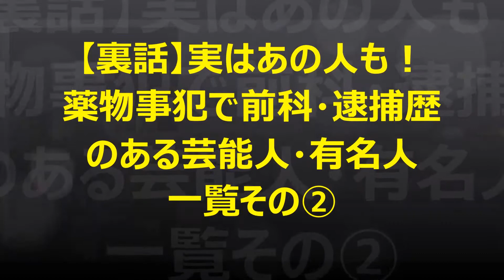【裏話】実はあの人も！薬物事犯で前科・逮捕歴のある芸能人・有名人一覧その2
おもしろければグッドクリック！！

薬物・窃盗・詐欺・脱税・恐喝・傷害・殺人など、犯罪・逮捕歴のある芸能人・有名人はたくさんいます。そこで、犯罪・容疑別にまとめてみました。

【【関連動画】】

【閲覧注意】性犯罪事件をおかした芸能人・有名人 計22人《1980年～2014年》

【閲覧注意】レ◯プされた芸能人・・・ (犯罪被害に遭ったことのある芸能人)

【閲覧注意】無かったことに？芸能人のタブー・スキャンダル！【フライデー・犯罪歴・逮捕歴】①

【史上最悪の性犯罪】１８００人以上の男とのセ●クスを強要した変態カルト集団の主「コリン・バトリー」【閲覧注意・胸糞】

【薬物・傷害・強姦・殺人】　過去に逮捕歴のある芸能人・有名人・ミュージシャン・スポーツ選手まとめ　【総勢８２人】

【黒歴史】芸能人の逮捕歴がヤバイ！有名人の前科と黒い過去・スキャンダル【閲覧注意】

18.驚愕！前科者の芸能人,有名人【芸能人ドキュメント】①実はあの人も‥

【衝撃】前科のある芸能人・逮捕歴のある有名人リスト。芸能界スキャンダル

逮捕歴・前科のある芸能人[裏話]　【歌手・女優・俳優・スポーツ選手・アイドル】

【芸能界の裏話】実はあの人も！覚せい剤で前科・逮捕歴のある芸能人・有名人一覧　麻薬 大麻 脱法ハーブ シャブ 合成麻薬 MDMA

20.前科,逮捕歴のある芸能人,有名人【芸能人ドキュメント】③傷害,銃刀法